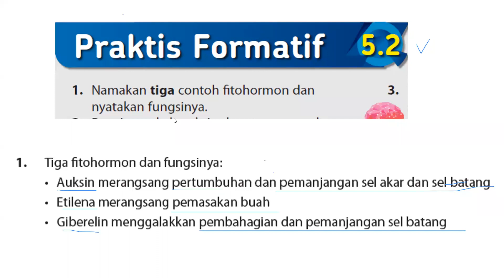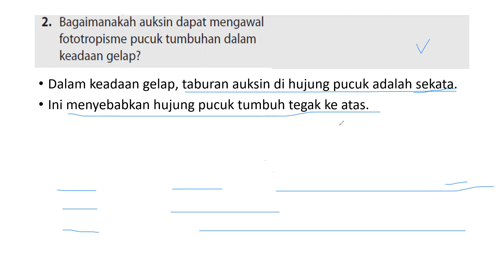Perbincangan Praktis Formatif 5.2 bab 5 Ting 5